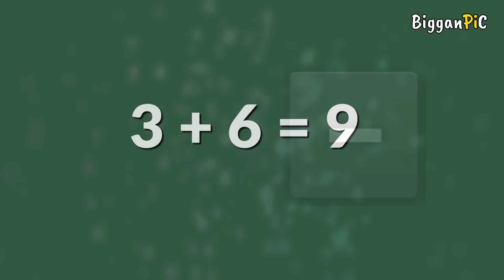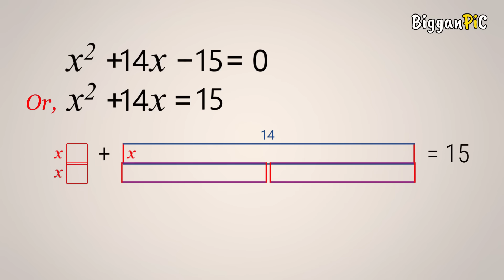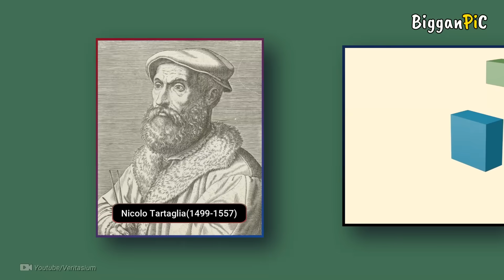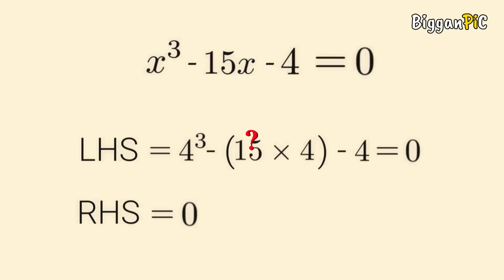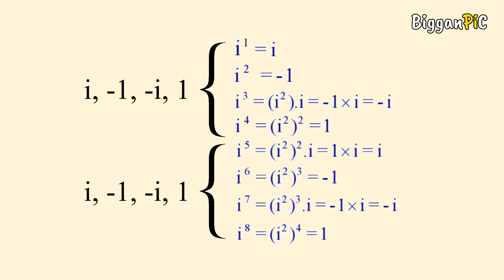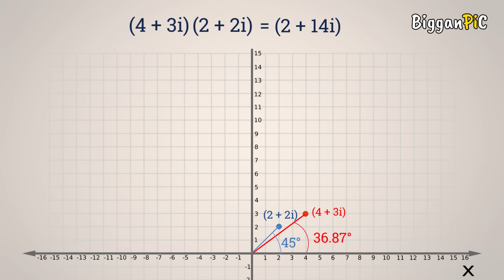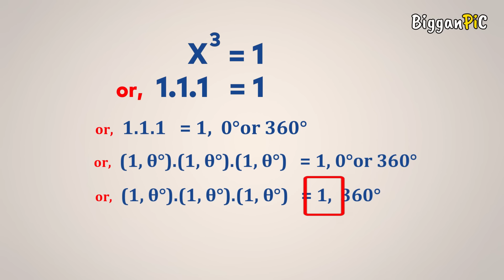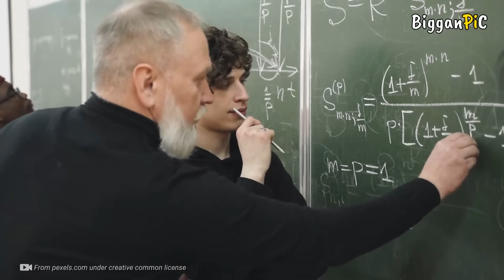কাল্পনিক সংখ্যা এবং জটিল সংখ্যা Imaginary number and Complex number explained in Bangla Ep 152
This video about imaginary number and complex number explanation in Bangla.
ˍˍˍˍˍˍˍˍˍˍˍˍˍˍˍˍˍˍˍˍˍˍˍˍˍˍˍˍˍˍˍˍˍˍˍˍˍˍˍˍˍˍˍˍˍˍˍˍˍˍˍˍˍˍˍˍˍ

ˍˍˍˍˍˍˍˍˍˍˍˍˍˍˍˍˍˍˍˍˍˍˍˍˍˍˍˍˍˍˍˍˍˍˍˍˍˍˍˍˍˍˍˍˍˍˍˍˍˍˍˍˍˍˍˍˍ

ˍˍˍˍˍˍˍˍˍˍˍˍˍˍˍˍˍˍˍˍˍˍˍˍˍˍˍˍˍˍˍˍˍˍˍˍˍˍˍˍˍˍˍˍˍˍˍˍˍˍˍˍˍˍˍˍˍˍˍˍˍˍˍ

ˍˍˍˍˍˍˍˍˍˍˍˍˍˍˍˍˍˍˍˍˍˍˍˍˍˍˍˍˍˍˍˍˍˍˍˍˍˍˍˍˍˍˍˍˍˍˍˍˍˍˍˍˍˍˍˍˍˍˍˍˍˍˍ